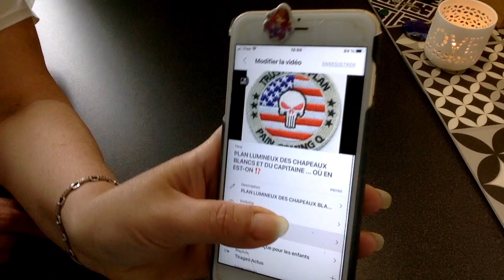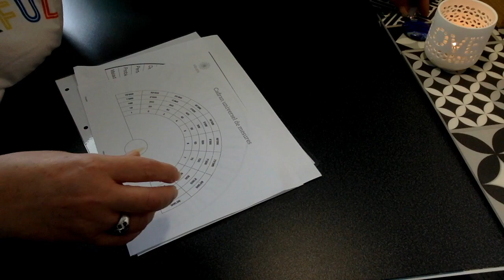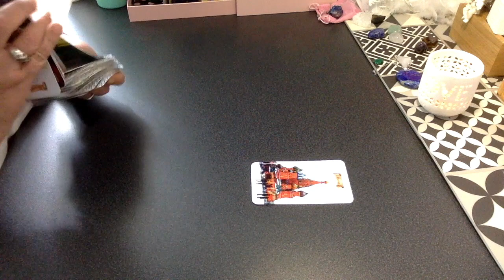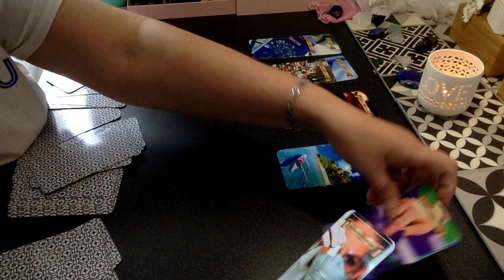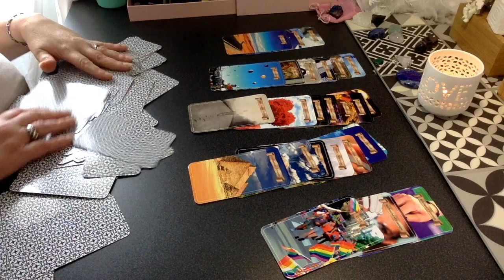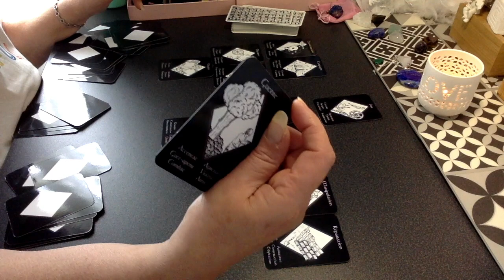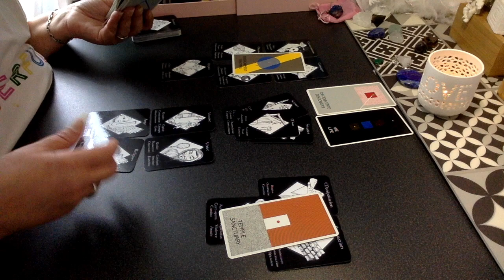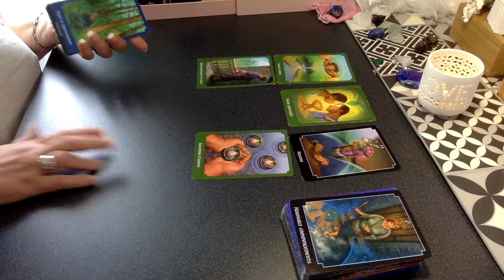POURQUOI CE MESSAGE ? SUR LE QAPITAINE ?